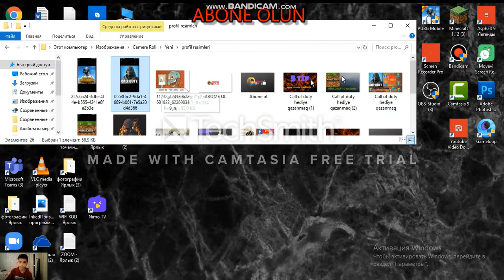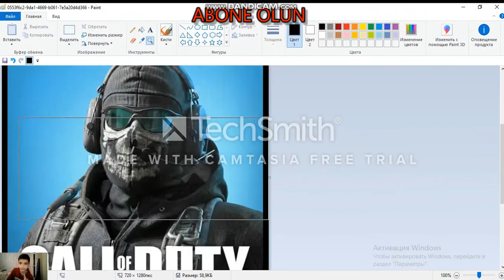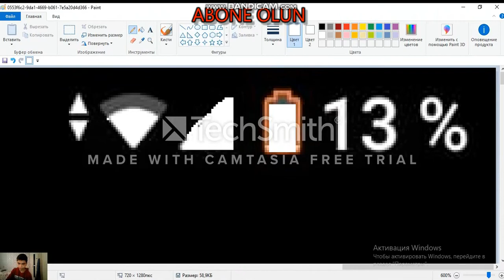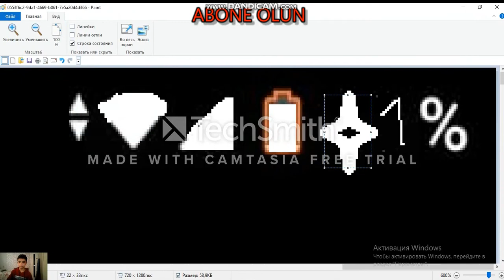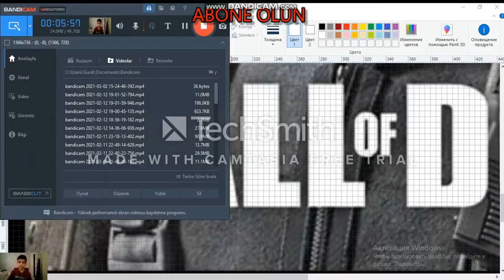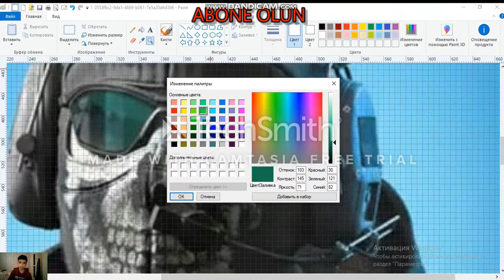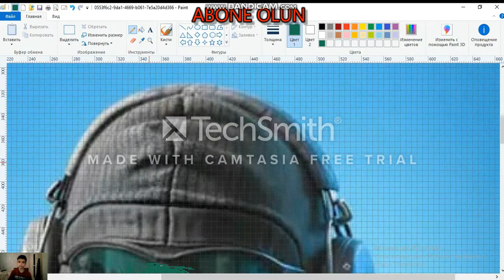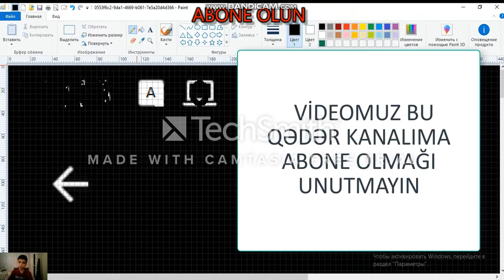fotoshop call of duty